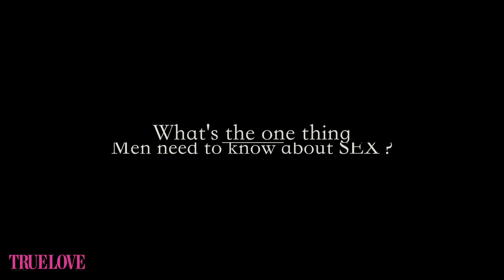TRUE LOVE Magazine February 2016 Issue